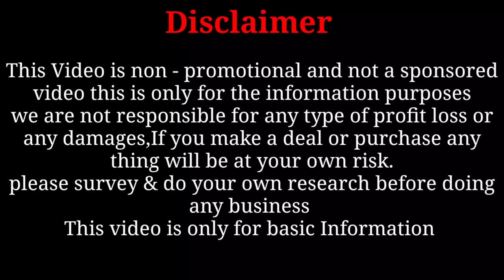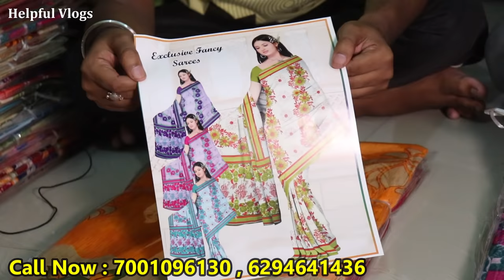🌺আদি লোকনাথ শাড়ী সেন্টারে সব শাড়ি জলের দামে।Adi Lokenath Saree Center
Adi Lokenath Saree Center
ঠিকানা-
১ নং শান্তিগড় কলোনী , (লালবেদী মাঠ) , শন্তিপুর , নদীয়া ।।
Please Like Helpful Vlogs
Name : Soumen
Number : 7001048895